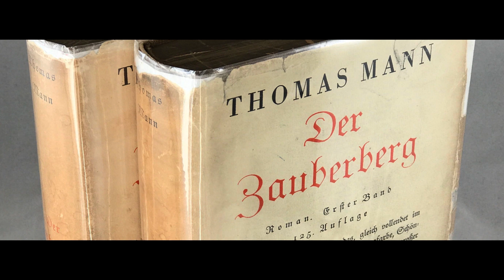Sechstes Kapitel: Abgewiesener Angriff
Mann. Zauberberg